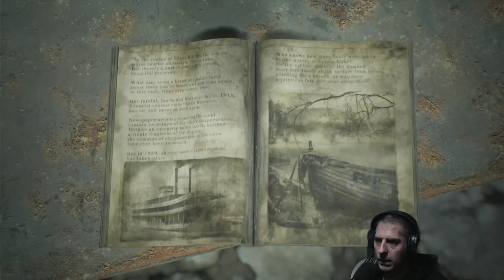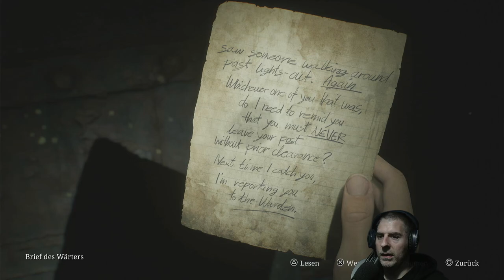Let's Play Silent Hill 2 (Remake) #14 - Umzingelt